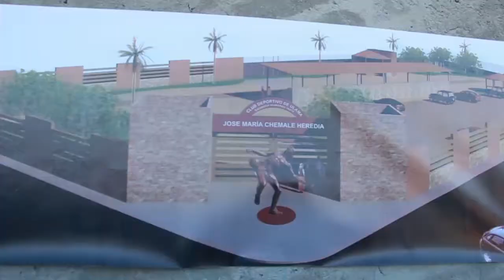Explicación Tecnica, Parque Deportivo de Ulama